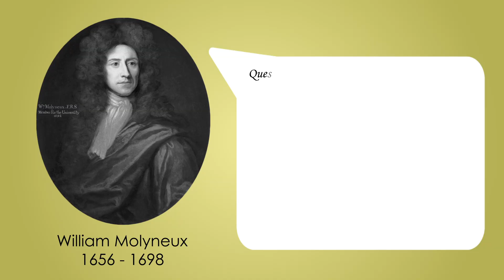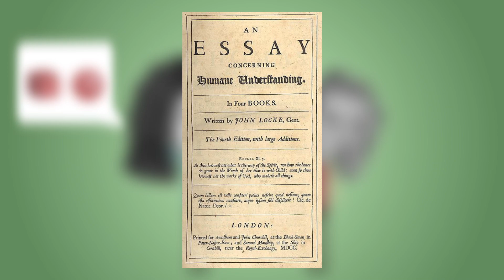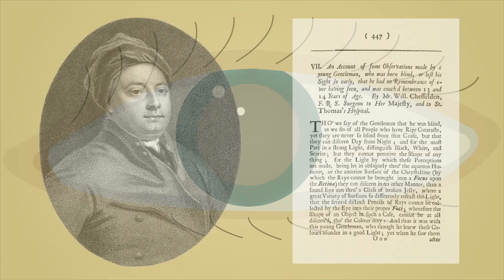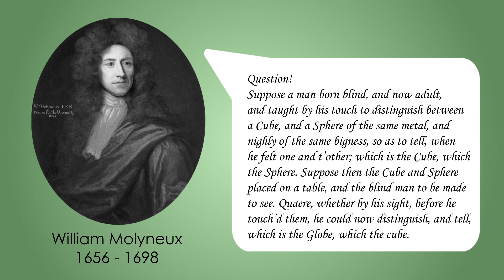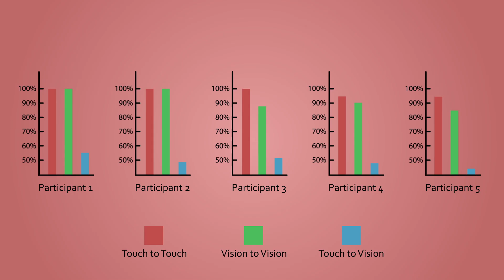Molyneux's Question - Can It Be Solved?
Molyneux's question is often considered as one of Philosophy's unsolved problems. But with modern science able to cure some cases of congenital blindness, do we now have a definitive answer?